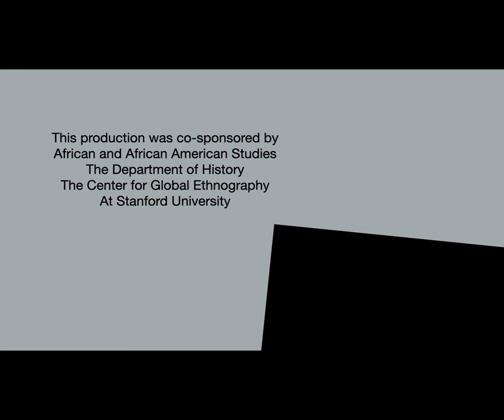Movements of Change: Dance, Liberation, and the Power of Aesthetics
Methods of Protest  | “Movements of Change: Dance, Liberation, and the Power of Aesthetics”

The performing arts, such as hip hop and dance, are crucial aspects of Black freedom struggles.

In a pre-recorded conversation, Aliyah Dunn-Salahuddin describes her own journey as a dancer and historian as she speaks with two dance luminaries and her own mentors in the Bay Area: Joanna Haigood, Artistic Director of Zaccho Dance Theater based in San Francisco, and Colette Eloi, Artistic Director of El Wah Movement Dance Company and Research Group based out of Oakland, California. They each share insights into their method as it relates to place, community connections, oral history, and archival research. They discuss the role of movement within the diaspora, framing dance as a liberatory act and practice.

*A note about the historical chronology referred to in this video. The correct sequence of events is:  American Revolution (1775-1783), Haitian Revolution (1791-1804), American-Civil War (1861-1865), Reconstruction (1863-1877)

Speakers:
Aliyah Dunn-Salahuddin
Doctoral Student, History, Stanford University

Colette Eloi
Artistic Director, El Wah Movement Dance Company and Research Group
Doctoral Student, Critical Dance Studies, University of California Riverside

Joanna Haigood
Artistic Director, Zaccho Dance Theater

African and African American Studies
The Center for Global Ethnography
The Department of History

This event is part of Methods of Protest: Engaging Global Black Lives Matter Movements, a series of conversations organized by Center for Global Ethnography at Stanford University: